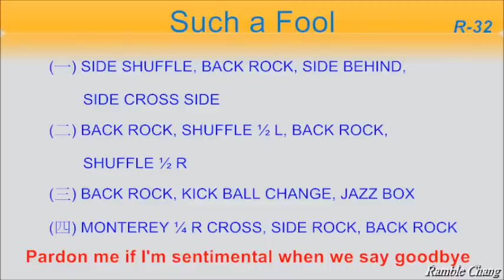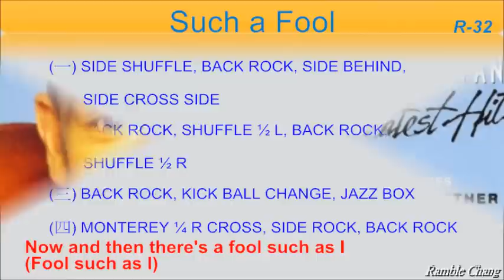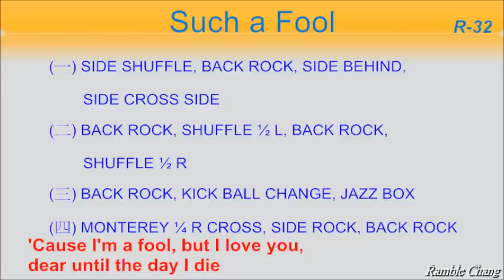Such a Fool - Line Dance (Music)